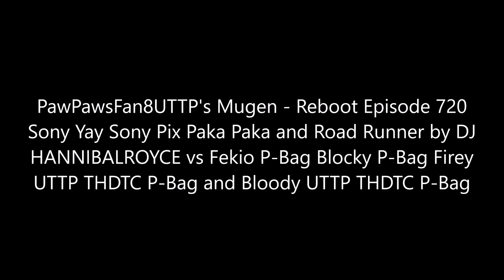PawPawsFan8UTTP's Mugen - Reboot Episode 720 Sony Yay Assault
Full Title: PawPawsFan8UTTP's Mugen - Reboot Episode 720 Sony Yay Sony Pix Paka Paka and Road Runner by DJ HANNIBALROYCE vs Fekio P-Bag Blocky P-Bag Firey UTTP THDTC P-Bag and Bloody UTTP THDTC P-Bag